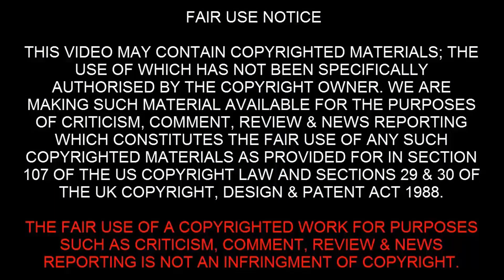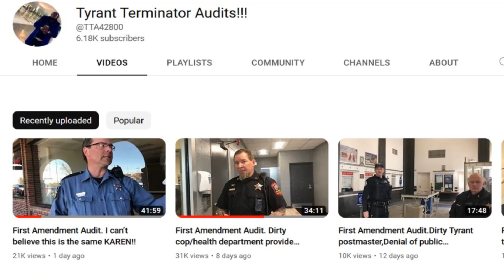Tyrant Cops Don't Know The Law So This Happens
Tyrant cops don't know the law so this happens. The cops have big egos and they won't let the fact they don't know the law stop them from violating a citizens rights. ALways film the cops because when you find tyrant cops it's always best to have proof.